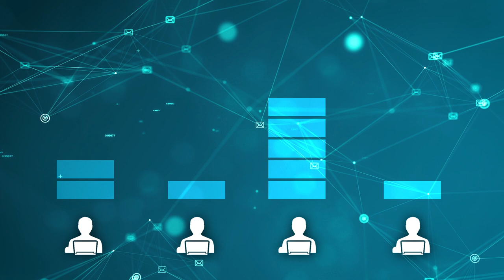Codific Toetsplatform met Supervisor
Al meer dan een decennia lang helpen we universiteiten digitale examens afnemen. Toetsplatform is het Codific Cloud-based examen platform. Nu met Codific Supervisor die tijdens het examen het gedrag van de student analyseert en kan potentiële incidenten in real-time detecteren. Supervisor is een plugin van het Codific Toetsplatform, maar het kan ook geïntegreerd worden in uw gebruikelijke examen platform.